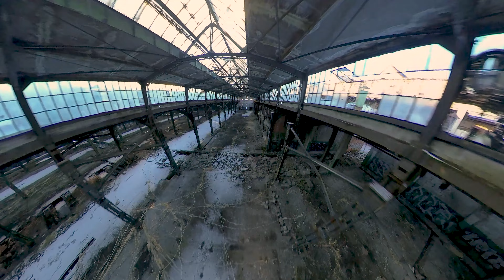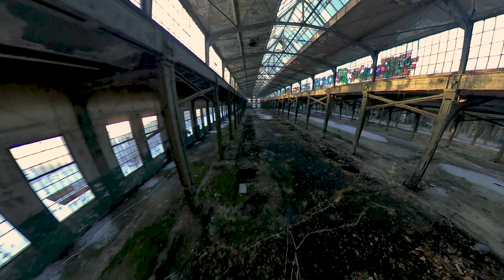Poznań ZNTK z kamery 360 umieszczonej na dronie FPV.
Jeśli chcesz ujęcia które zmieniają całkowicie zmieniają postrzeganie obiektu to pisz śmiało. To specjalna konstrukcja drona którego nie widać na filmie a możliwości? Sami oceńcie. #360